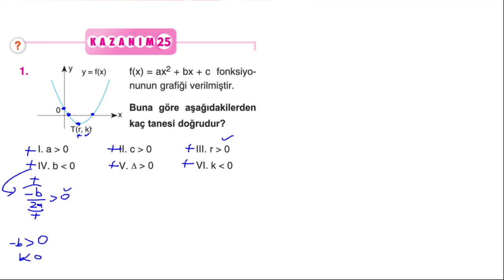Çap Yayınları - FL - 11.Sınıf Matematik 3.Fasikülü - KAZANIM 25